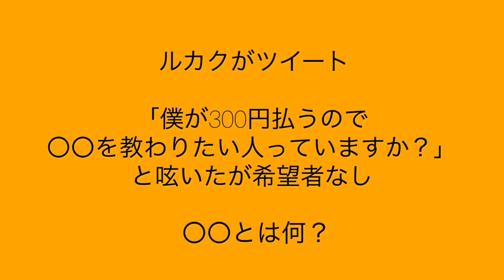ウイイレアプリ大喜利 ルカクがツイート 「僕が300円払うので、〇〇を教わりたい人っていますか？」 と呟いたが希望者なし 〇〇とは何？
回答期限：6/3一杯